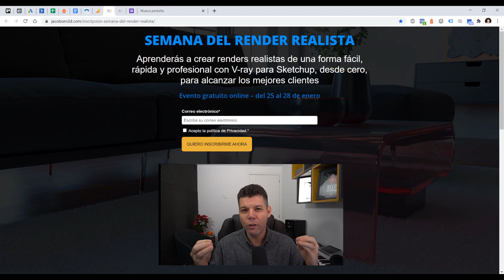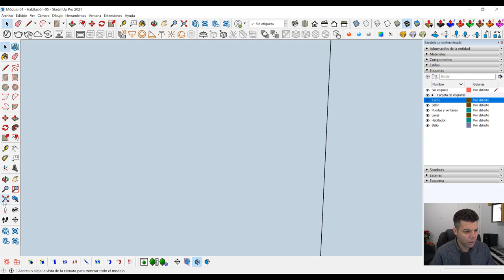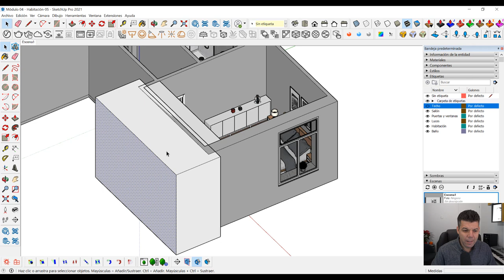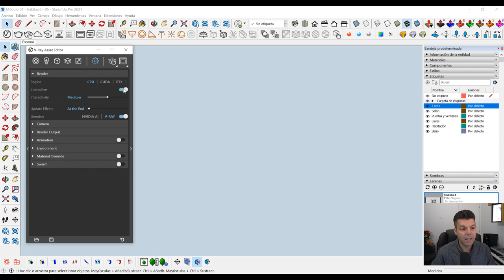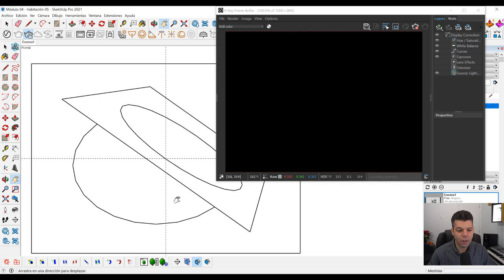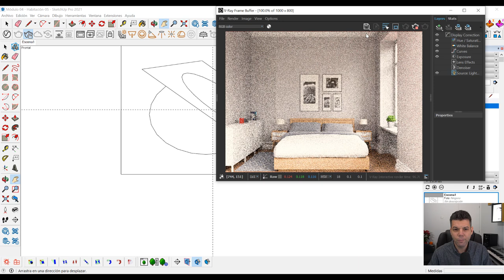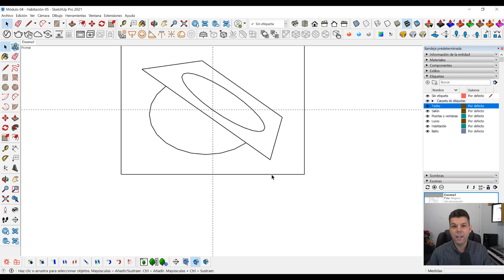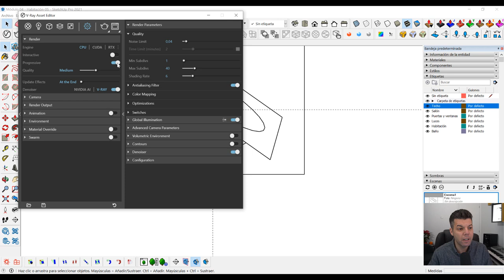Cómo renderizar en Espacios reducidos con V-ray para Sketchup